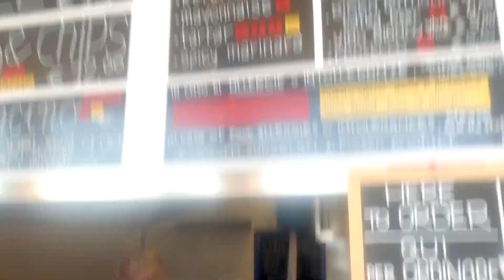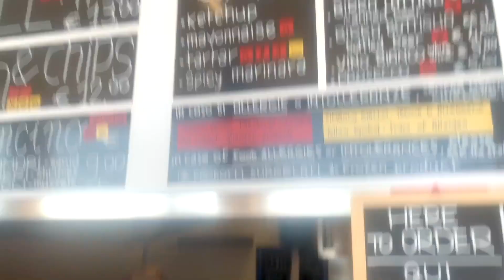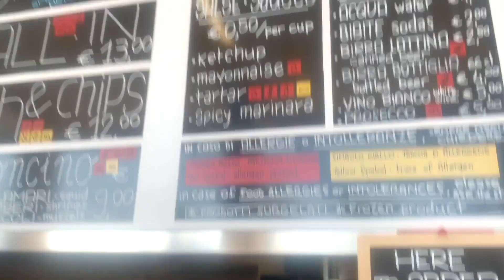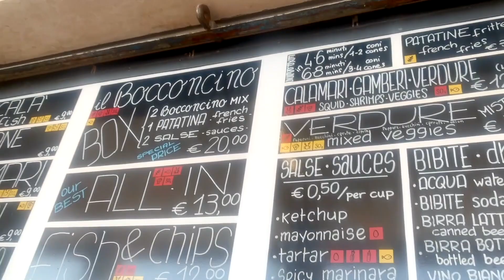Cinque Terre Italian Riveria vlog- Contiki series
I had so much fun & have so many amazing found memories from my time in Cinque Terre.  As always thanks for the love & ongoing support, it truly means the world to me.

G